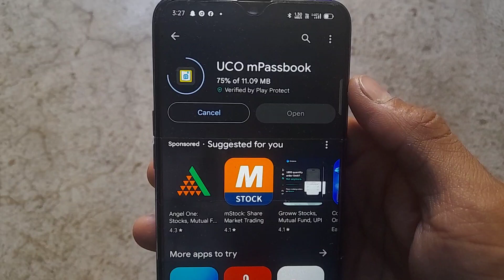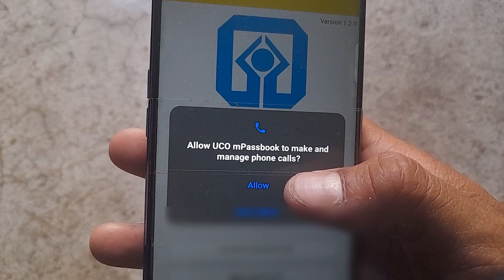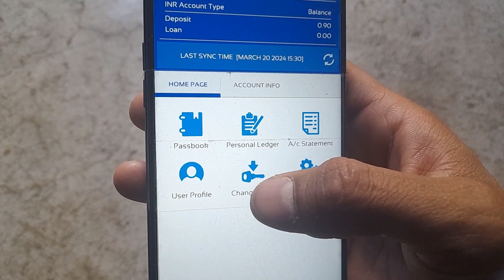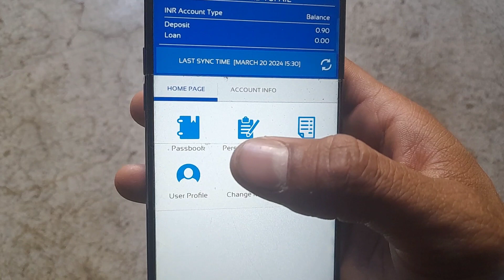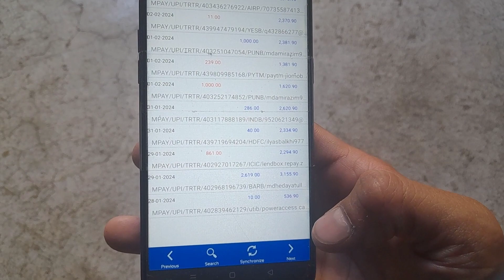UCO mpassbook register | UCO bank passbook mobile me kaise dekhe | How to use uco mPassbook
Topic or queries
UCO bank passbook me account number kaha hota h
UCO bank passbook mobile me kaise dekhe
UCO bank passbook me IFC code kaise pata kare